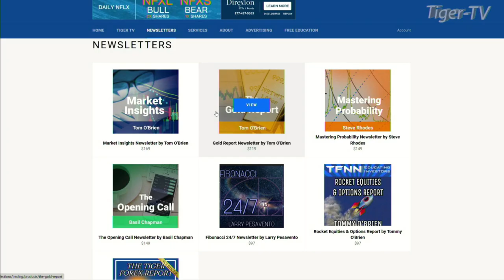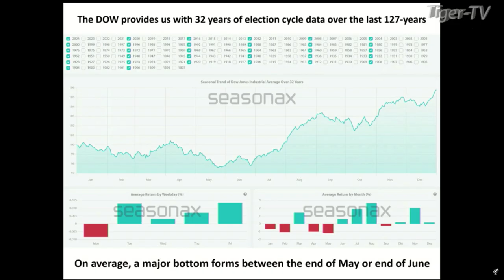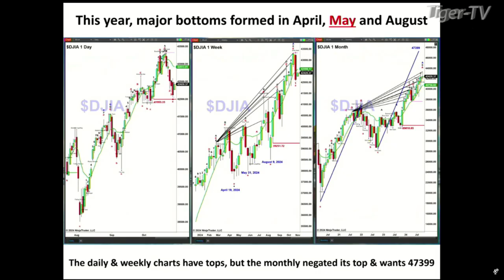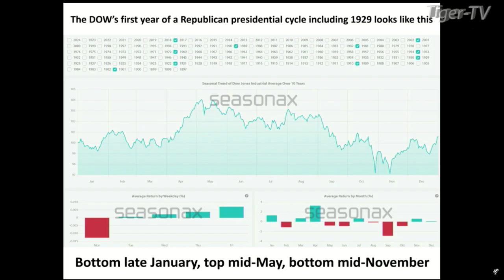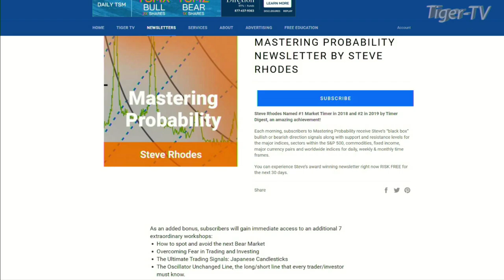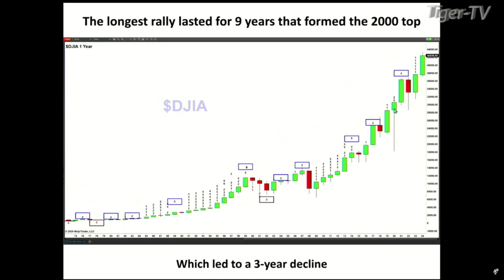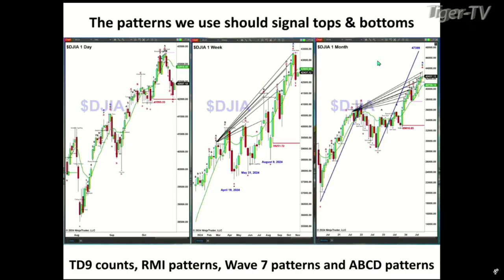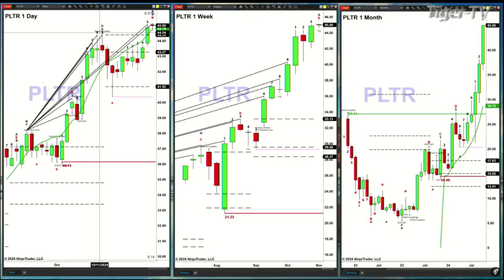October 18th, Steve Rhodes on The Tom O'Brien Show - 2024